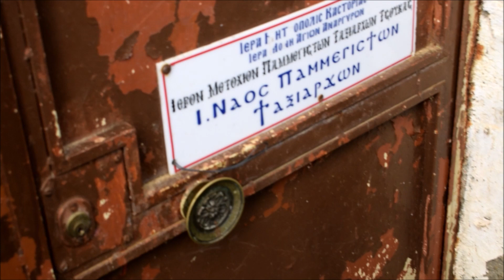Waterfalls of Kastoria #1.7: Frozen waterfall of Tsuka / Καστοριά: παγωμένος καταρράκτης της Τσούκας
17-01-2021 ο " Λέανδρος" πέρασε και μας άφησε ύπεροχες χιονισμένες εικόνες! Απολαύστε τον παγωμένο καταρράκτη που βρίσκεται δίπλα από την Ι.Μ Τσούκας.
 Η Ι.Μ Τσούκας χτίστηκε το 1254, κοντά στο σημερινό χωριό Αγία Άννα, προς τιμή των Παμμεγίστων Ταξιαρχών , σε τοποθεσία που θυμίζε το αντίστοιχο μοναστήρι στους Κολοσσούς της Μ.Ασίας.  Πάνω από το μοναστήρι στη κορυφή του βράχου το 1924 χτίστηκε ο Ι.Ν Ζωοδόχου Πηγής. Η Μονή καταστράφηκε το 1943 από Ιταλούς Στρατιώτες. Σήμερα γίνονται εργασίες συντήρησης για την ανάδειξη του ιστορικού μνημείου. Η ονομασία προήλθε από  το χωριό Τσούκα το οποίο εγκαταλήφθηκε μετά τον Εμφύλιο Πόλεμο και μετονομάστηκε σε Αρχάγγελο το 1955.

The waterfall of Tsuka ,Kastoria, Greece after the snowstorm "Leandros". Next to the waterfall lies the Monastery of Tsuka, it was build in 1254, next to the todays village Agia Anna  and was destroyed  in 1943 by Italian troops. The name Tsuka was given by the nearby village that was later abandoned  after the Greek Civil War (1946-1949). In 1955 the village was renamed to Archangel.